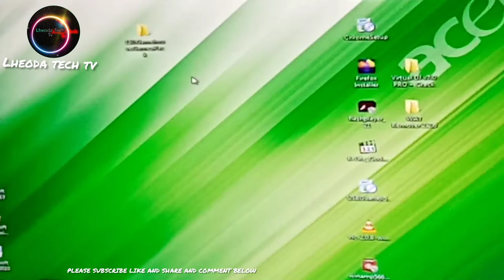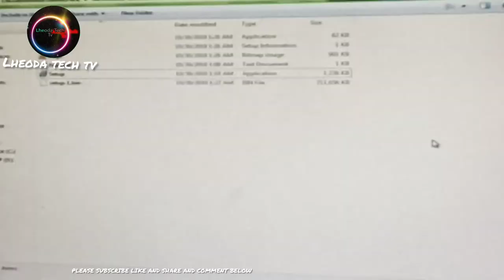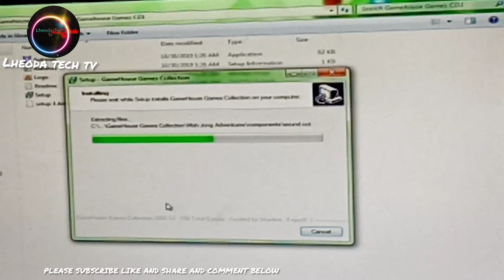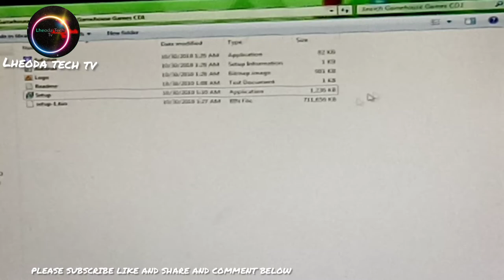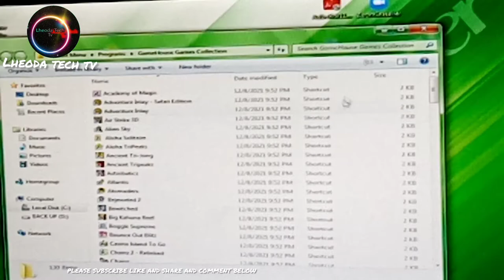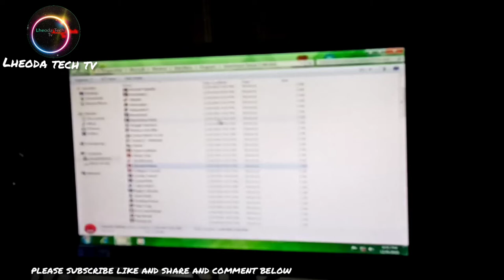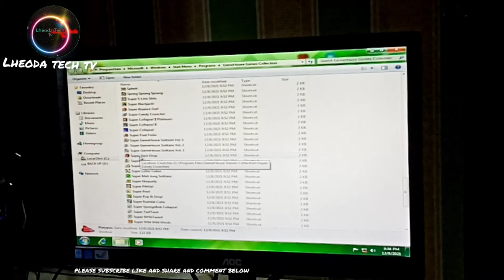HOW TO INSTALL GAME HOUSE FOR COMPUTER/ LET'S PLAY/LHEODA TECH TV